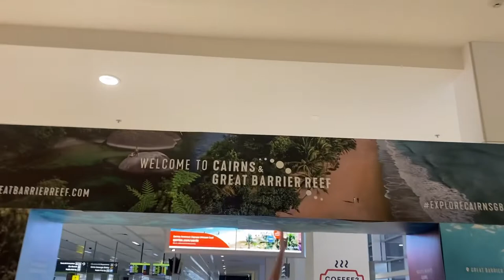Travel to Cairns February 2022 P.1